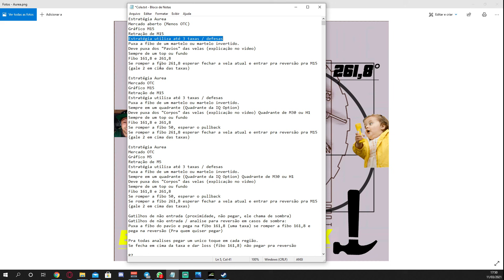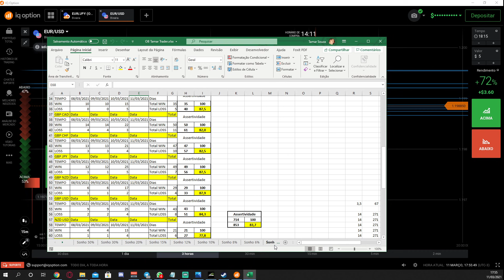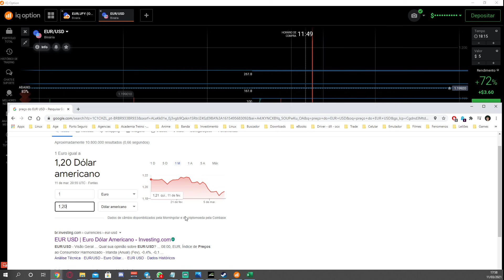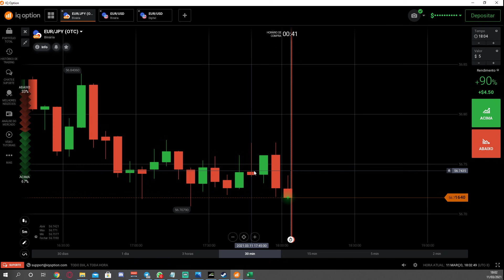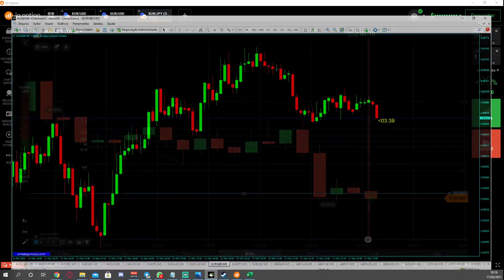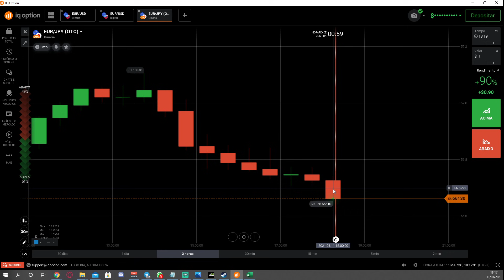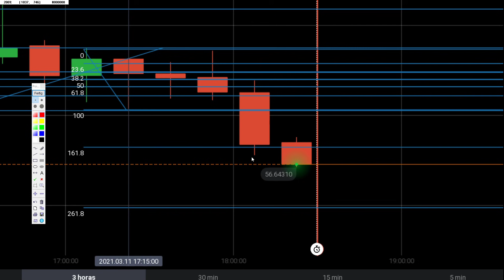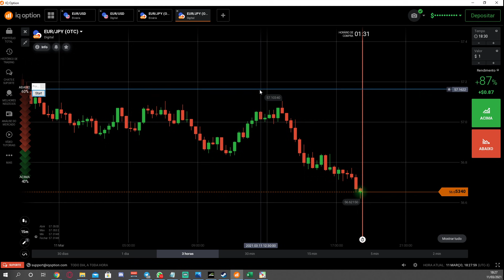Estratégia Áurea 15 mil reais - Parte 01 - IQ Option - TAXAS!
Meu contato Telegram, Instagram e Facebook:
@tamarzera (Pessoal)

Grupos do Telegram (Todo material nesse grupo é gratuito)